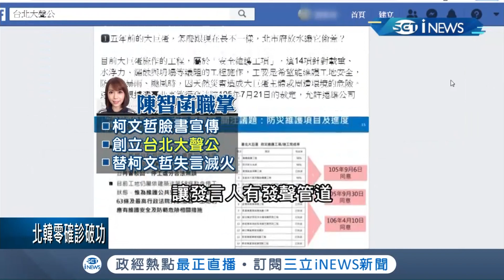北市府再傳"人事異動"! 傳前美女主播陳智菡將任新發言人再打"美女牌"? 議員狠酸:頻失言換100個發言人也沒用...│記者 朱淑君 游家瑋│【台灣要聞。先知道】20200726│三立iNEWS